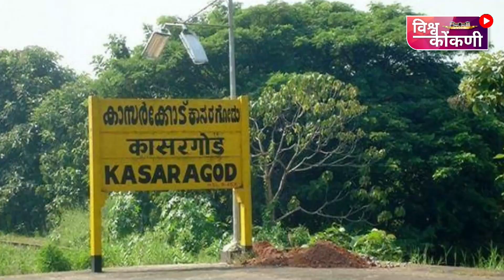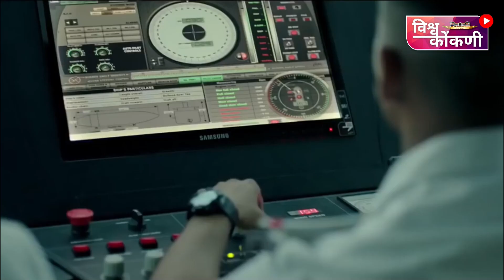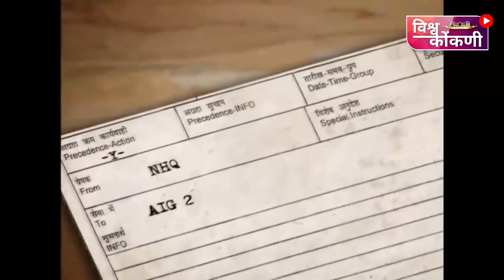Chronicle of a Great Warrior - COMMODORE K P GOPAL RAO, MVC VSM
Maha Vir Chakra Commodore Kasargod Pattana Shetty Gopal Rao commanded OPERATION TRIDENT on December 4th, 1971, and was awarded THE FIRST MAHA VIR CHAKRA in INDIAN NAVY, for displaying conspicuous gallantry and outstanding leadership in the best traditions of the Indian Navy.